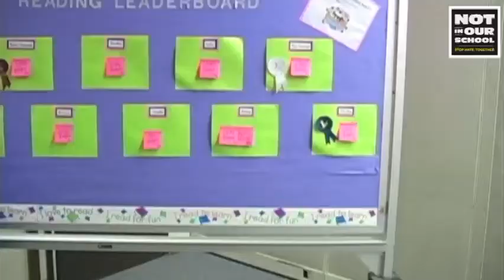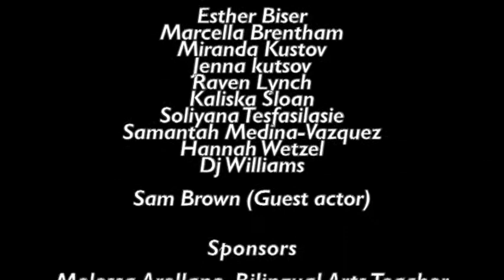Not in Our School: Middle School Project